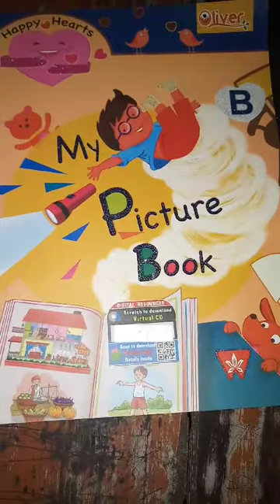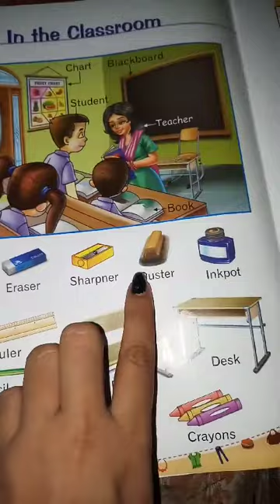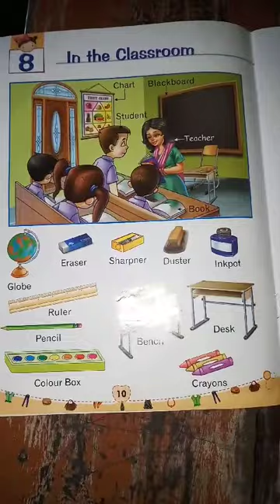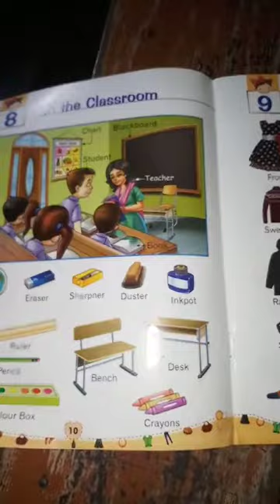Class-Ukg, Sub-EVS, Part-11(2.7.2020)